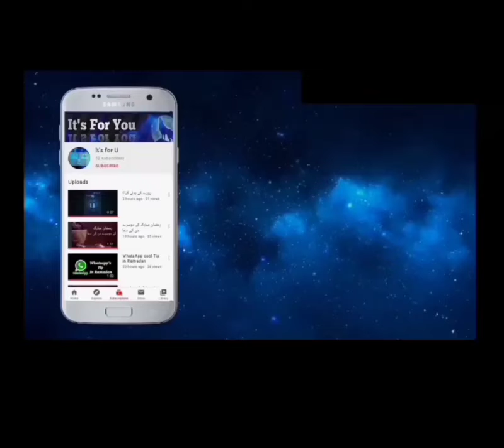Trending Design on your nails | Cronovirus